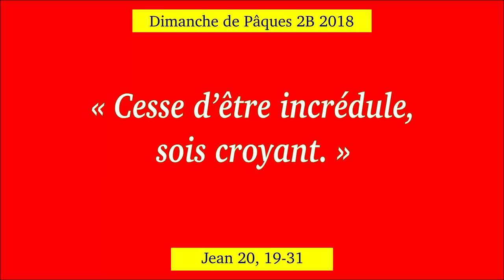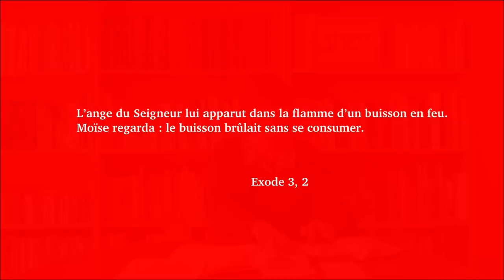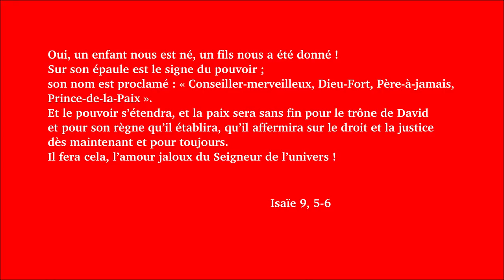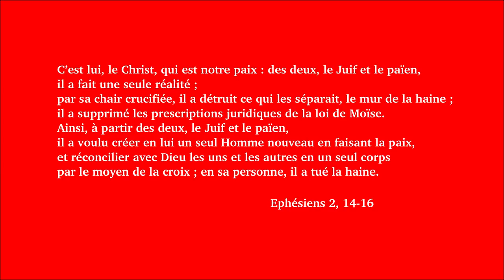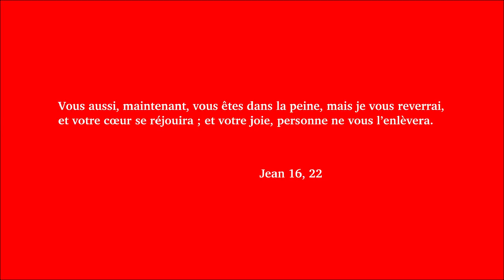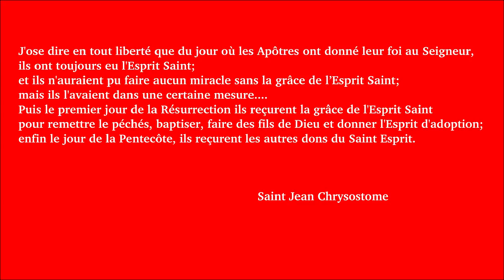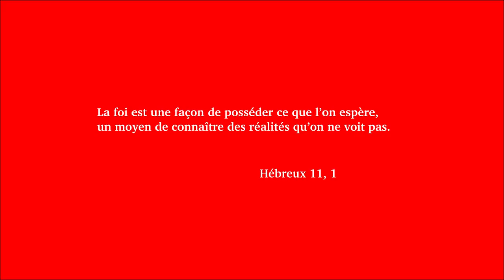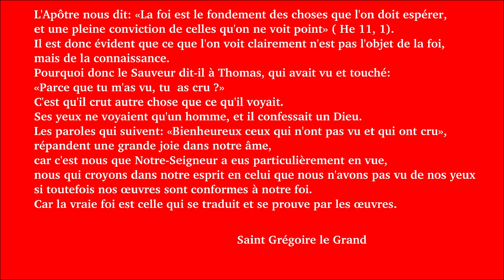Dimanche de Pâques 2B 2018